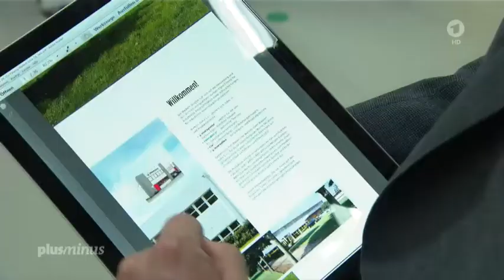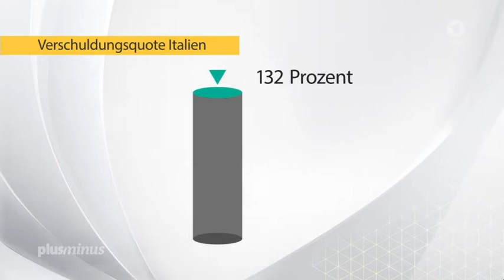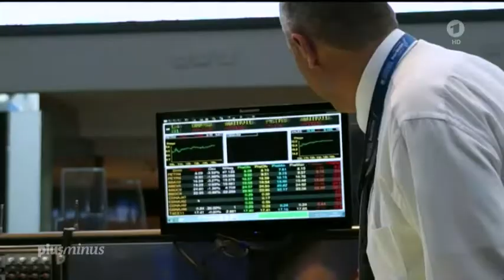Nachrichten * Politik * EU Gipfel Schuldenkrise in Italien befürchtet